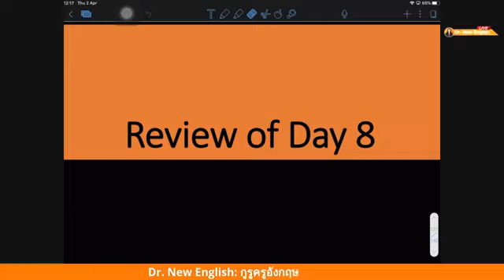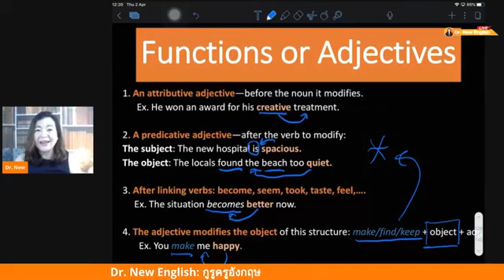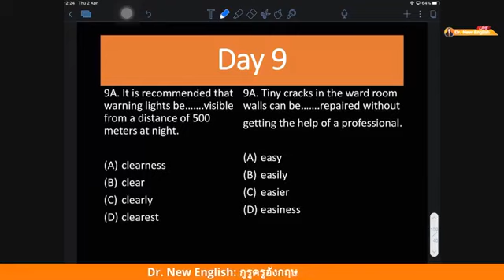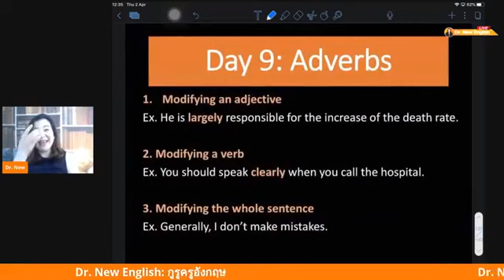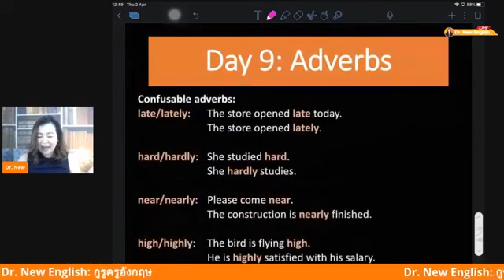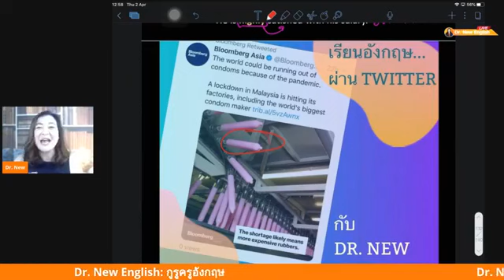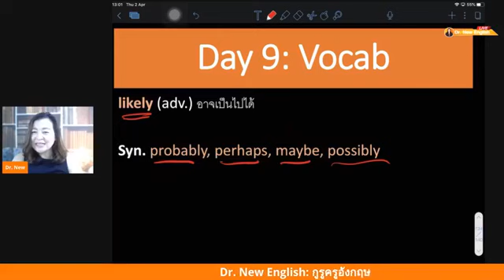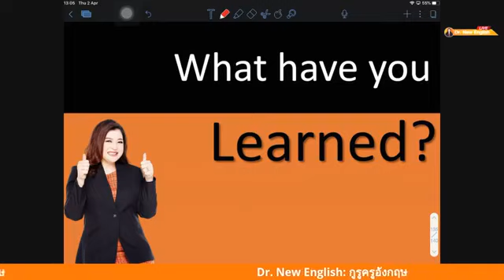Ep. 9: TOEIC 2020 Season 1 l Adverbs การใช้คำวิเศษณ์ l เทคนิคทำข้อสอบโทอิค l TOEIC Reading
Welcome to 14-Day Dr. New TOEIC Retreat มาเรียนภาษาอังกฤษช่วงกักตัวกันค่ะ

Facebook: Dr. New English: กูรูครูอังกฤษ
Line: @drnewenglish
App: Dr. New English

หากคุณคือคนหนึ่งที่มีความสามารถ แต่มักพลาดโอกาสที่จะได้ทำงาน
หรือเลื่อนขั้นในองค์กรที่มีชื่อเสียง
เพียงเพราะคะแนน TOEIC ที่น้อยเกินไป
แม้คุณจะ พยายามอ่านหนังสือสอบมากเท่าไหร่
คะแนนที่ได้ก็ไม่ต่างไปจากเดิม

วันนี้คุณสามารถทำคะแนน TOEIC ได้ดั่งใจคุณต้องการ
และอาจนำมาซึ่งโอกาสในชีวิตมากมาย ด้วย “เทคนิคการเตรียมสอบ TOEIC ขั้นเทพ” ที่
จะทำให้คุณได้แนวทางในการทำคะแนน TOEIC ในระดับที่คุณต้องการ…

สิ่งที่คุณจะได้เรียนรู้จากคลิป Dr. New :
- ลักษณะของข้อสอบ TOEIC 2020
- เทคนิคการทำข้อสอบการฟัง (Listening)
- เทคนิคการทำข้อสอบการอ่านภาษาอังกฤษ (Reading) ขั้นเทพ

ที่จะช่วยเพิ่มคะแนน TOEIC ของคุณอย่างรวดเร็ว ขอให้ทุกคนสนุกสนาน
เพลิดเพลินและได้รับประโยชน์จาก ซีรี่ส์ TOEIC 990 ไปด้วยกันนะคะ

Cheers!!!
Dr. New